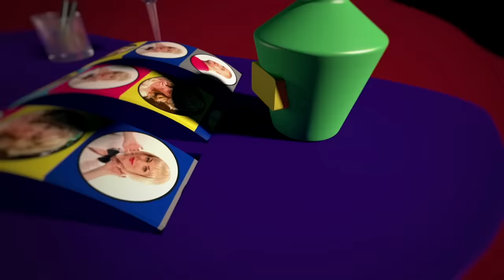На троих 5 Сезон 9 Серия - Водитель - инструктор и тупая блондинка!